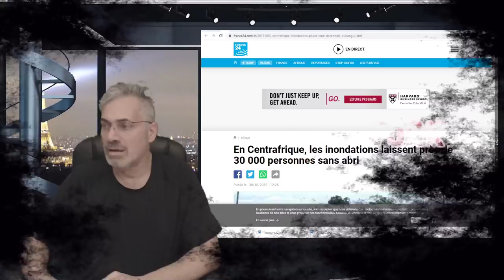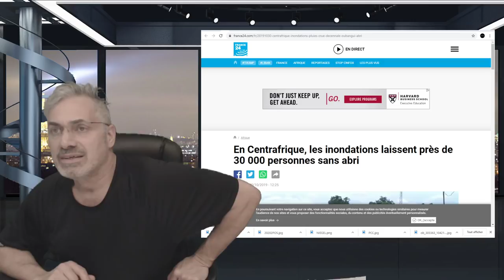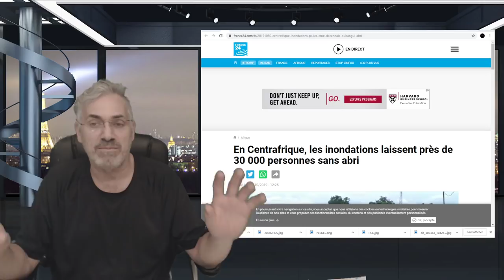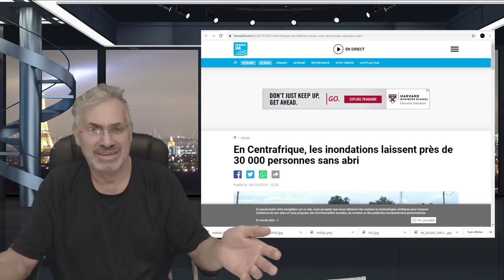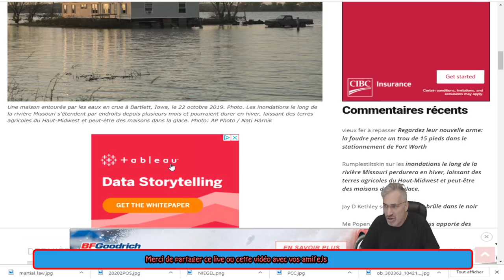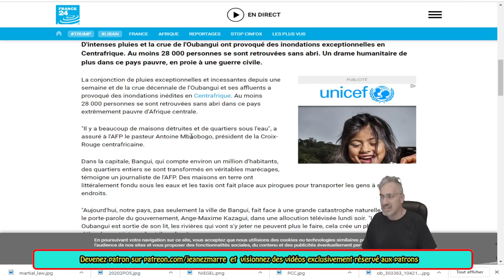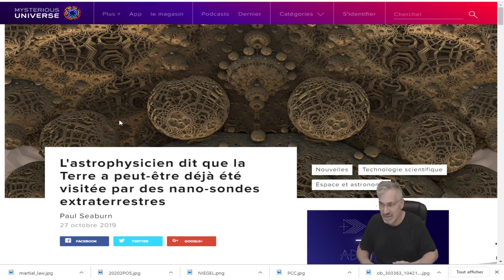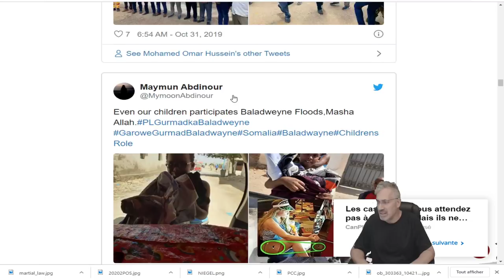DERNIÈRE HEURE; NOUS ASSISTONS A DES ÉVÈNEMENTS UNIQUES ET HISTORIQUES, ET PERSONNE N'EN PARLE!